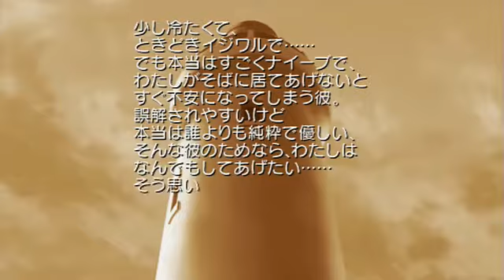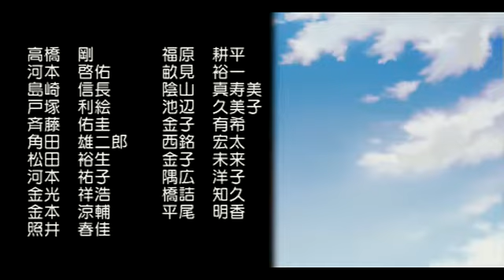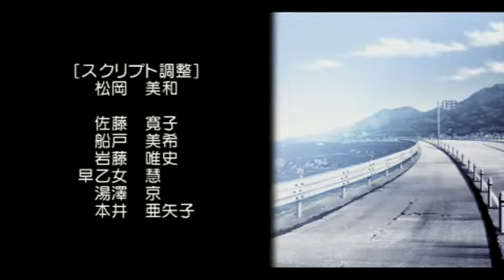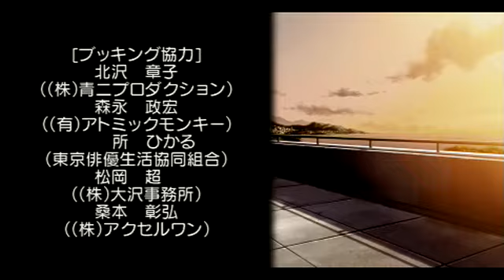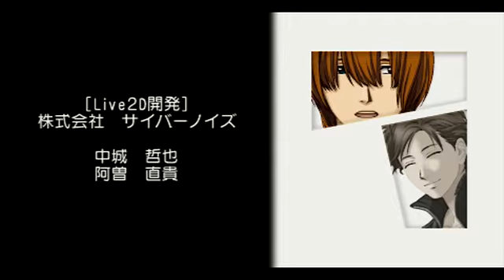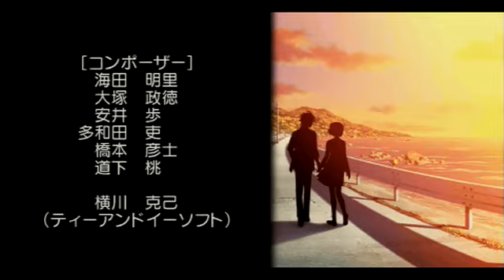ときめきメモリアルGirl's Side Premium ～3rd Story～ 蓮見 達也 告白ED1